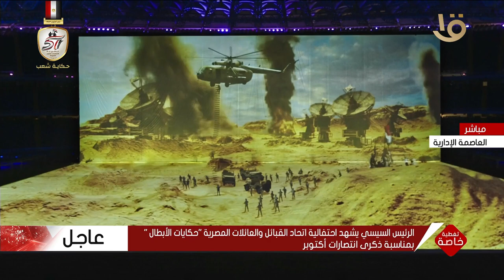الرئيس السيسي يشاهد فيلما تسجيليا بعنوان"حكايات الأبطال"خلال احتفالية اتحاد القبائل والعائلات المصري